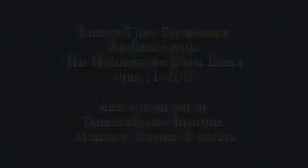Emory-Tibet Science Scholars and His Holiness The Dalai Lama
6 Tibetan science scholars are introduced to His Holiness The Dalai Lama before they embark on their one year term at Emory University in Atlanta, Georgia, USA.  These monks were specially selected to be trained at Emory and then return to India to teach science to Tibetan monastics.